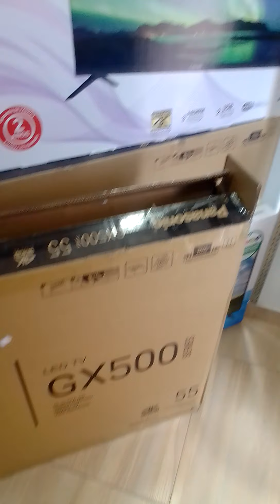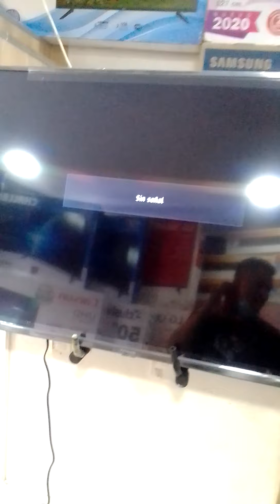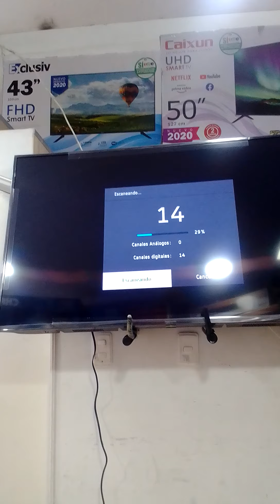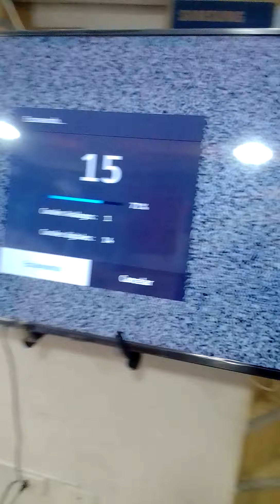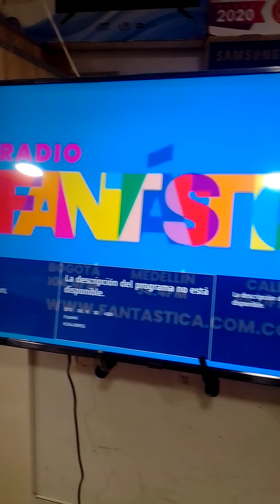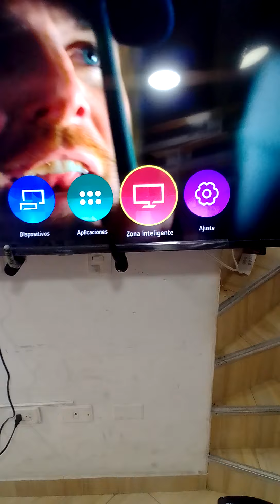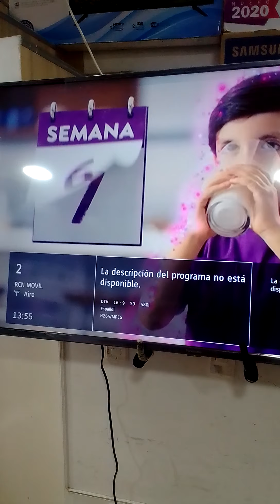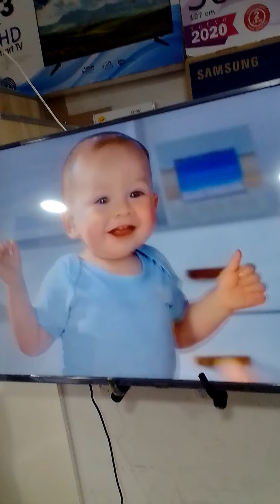tutorial como configurar la TDT de un televisor Panasonic